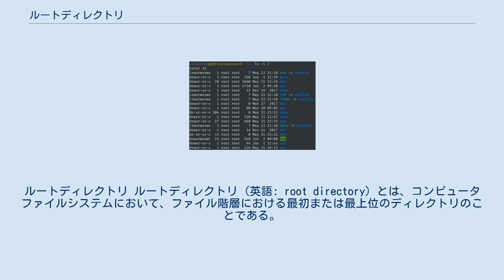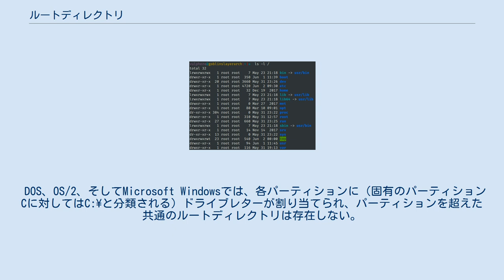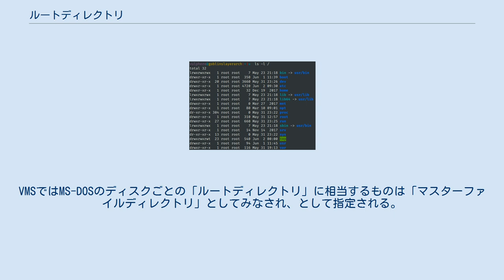ルートディレクトリ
ルートディレクトリ ルートディレクトリ (英語: root directory) とは、コンピュータファイルシステムにおいて、ファイル階層における最初または最上位のディレクトリのことである。
ルートディレクトリは、全ての枝の開始点である木の幹に例えることができる。
ルートファイルシステムは、ルートディレクトリが位置しているのと同じディスクパーティションに含まれるファイルシステムである。
ルートファイルシステムは、システムのブート時にマウントされる他の全てのファイルシステムの頂点にあるファイルシステムである。
 物質的なファイルキャビネットの例を利用するため、ファイルキャビネット内の個々の引き出しをファイルシステムやシステムプロンプトに含まれるサブディレクトリの最高位階層として表現した場合、ファイルキャビネットがある部屋をルートディレクトリとして表現できる。
つまり、他のディレクトリはルートディレクトリの中に含めることができるが、少なくともそのファイルシステムにおいてはルートディレクトリは他のどのディレクトリの中にも含めることができない。
ほとんどのオペレーティングシステムではファイルを、ルートディレクトリにあるサブディレクトリに配置するように、ルートディレクトリに配置できる。
人はこれを部屋の中の至る所に、あるいは部屋の中にある任意のファイルキャビネットの中にペーパーファイルを置くこととして心に思い描くだろう。
 Unixはこの木構造の本質を完全に抽象化し、UNIXやUnix系システム内では/記号はルートディレクトリを意味する。
ルートディレクトリは慣例として/で表現されるが、そのディレクトリ見出し自体は名前を持たない、つまりルートディレクトリの名前は最初のディレクトリ区切り文字 (/) の前にある「空文字列」の部分である。
マウントされたファイルシステムを含む全てのファイルシステムの見出しがこのルート（根）の「枝」である。
 DOS、OS/2、そしてMicrosoft Windowsでは、各パーティションに（固有のパーティションCに対してはC:\と分類される）ドライブレターが割り当てられ、パーティションを超えた共通のルートディレクトリは存在しない。
DOS、OS/2、そしてWindowsは、パーティションを別のドライブのディレクトリ内にマウント可能とする、さらに抽象的な階層構造をサポートするが、これはまれにしか見られない。
これはDOSではJOINコマンドを用いることで、最初にDOSに追加されて以来ずっと可能であり、同様にして全てのWindowsバージョンでもできる。
文脈によっては、全てのマウントされたドライブを含むルートディレクトリを参照することも可能である。
ただしルートディレクトリはファイルシステムのどこにも存在しないため、ルートディレクトリにファイルを直接含むことはできない。
例えば、"file:" URIスキームを用いてローカルファイルにリンクする場合、そのシンタックスは"file:///C:/..."で表現され形式になる。
ここで"file://"は標準接頭辞であり、三つ目の'/'がローカルシステムのルートを表す。
 Unix系オペレーティングシステムでは、各プロセスはルートディレクトリがどこかを自身で理解している。
ほとんどのプロセスにとっては、ルートディレクトリはシステムの実際のルートディレクトリと同じであるが、chrootシステムコールを呼ぶ出すことで変更することができる。
これは通常、レガシーライブラリを必要とするソフトウェアを起動したり、時にはソフトウェアのインストールとデバッグを簡単にしたりするため、人目につかない環境を作成するために行われる。
chroot内のプロセスはchroot環境から脱け出すことができるため、セキュリティの強化を目的として使うべきではない。
FreeBSDは、オペレーティングシステムレベル仮想化を可能にし、ファイル階層のサブセットへ正確にプロセスがアクセス可能なファイルはどれなのかを抑制するためのセキュリティ目的にも役立つ、より強力なjail()システムコールを提供する。
 多くのUNIXには、/rootと名付けられたディレクトリも存在する。
紛らわしいが、これは本記事が述べている「ルートディレクトリ」ではなく、（慣例的に「root」として知られる）スーパーユーザーのホームディレクトリである。
こちらを明示するために、その発音から「slash root」として示されることもある。
 VM...